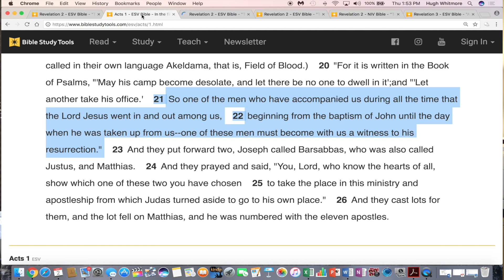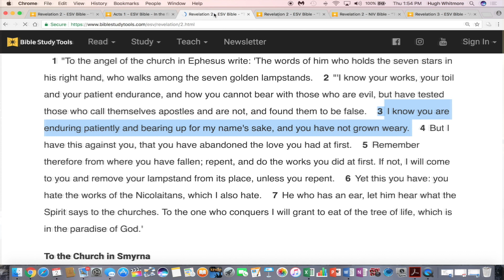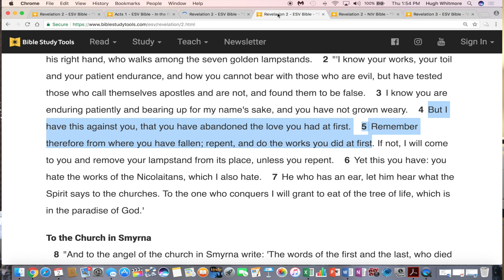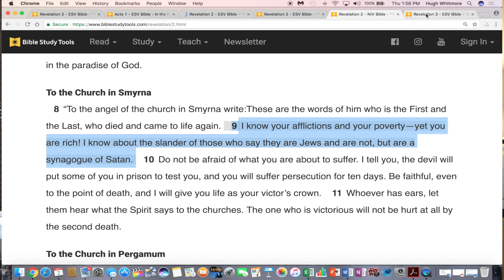Jesus Rebukes and Rejects Paul!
Hugh shows how Jesus Aggressively Rebukes and Rejects Paul in the book of Revelation. Help us reach more believers and glorify The One True God.